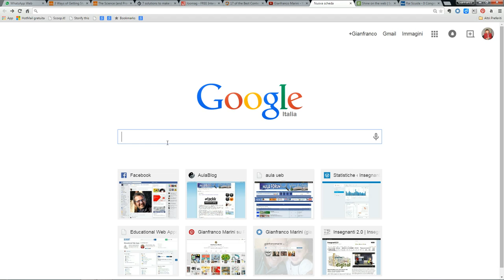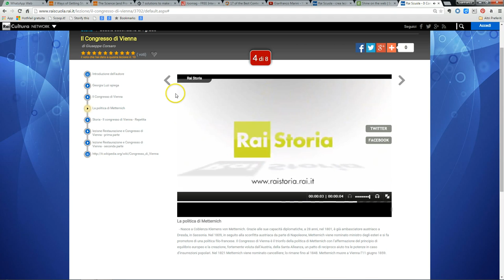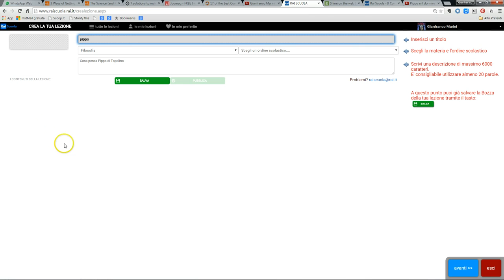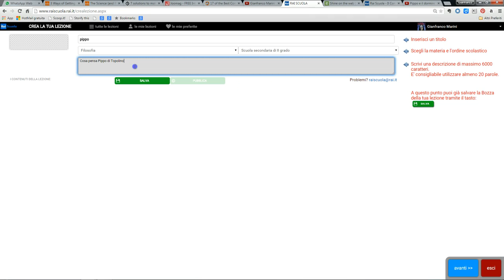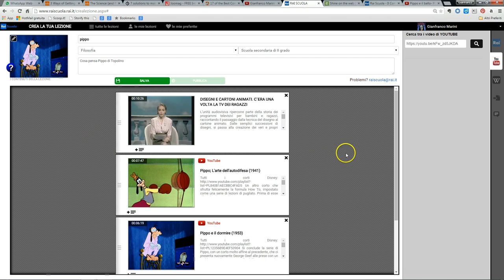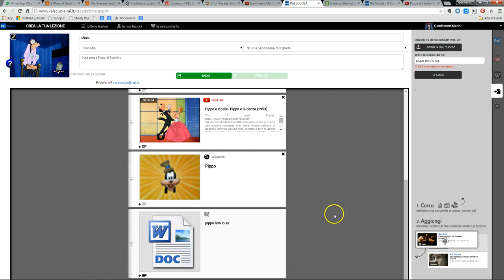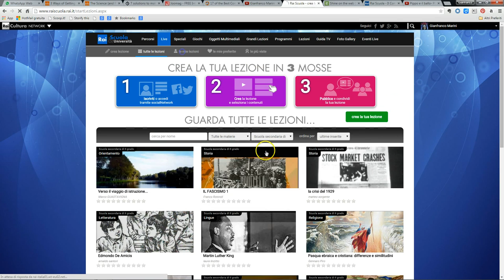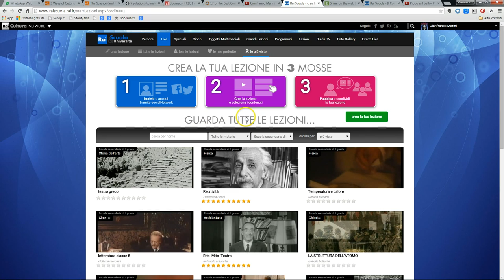Video Tutorial Raiscuola: come realizzare una lezione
Video Tutorial in cui viene presentato il servizio gratuito offerto da Raiscuola per la creazione di lezioni e viene mostrato il suo utilizzo per costruire un percorso didattico che presenta risorse e materiali (documenti, video, link, etc.) su un determinato tema. Esiste anche un archivio di lezioni già pronte realizzate da docenti di tutte le scuole di ogni ordine e grado.